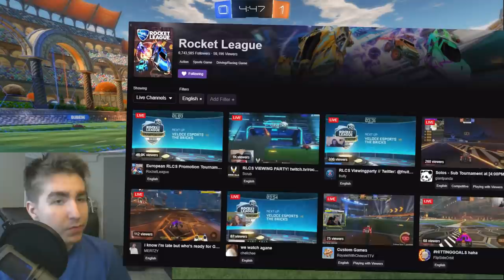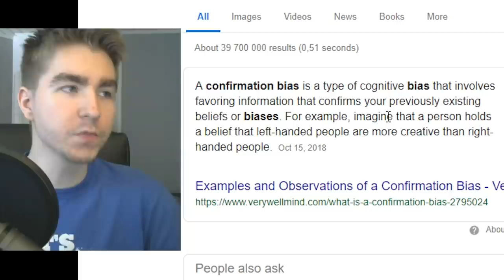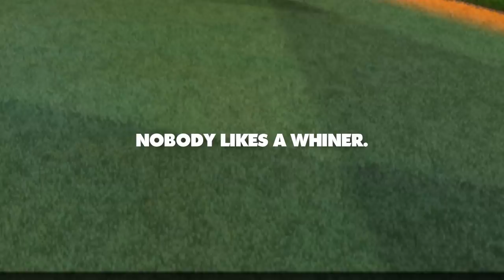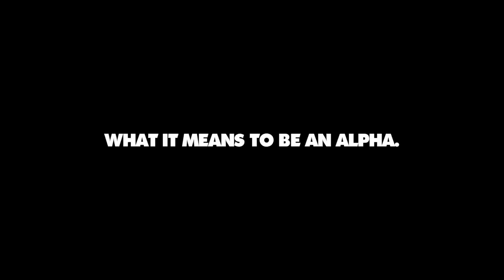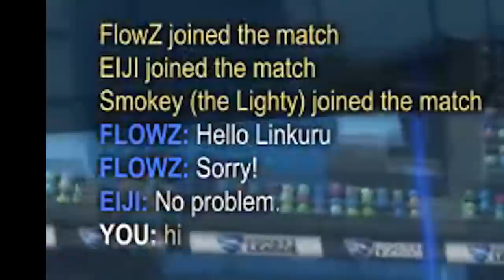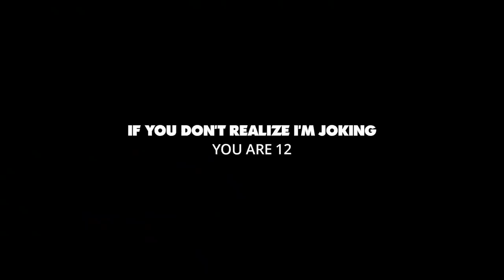How to deal with toxicity in competitive games...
You competitive video game players can be very toxic sometimes, your ego is massive, but I am here to teach you how to find positive vibes in your soul. Professor Linkuru has the tips & advice to help you keep your mind clear, focus on the target, and score amazing goals to beat your opponents. Being competitive doesn't mean you have to be a toxic person to other gamers. Don't take Rocket League so seriously, no more toxicity in gaming!